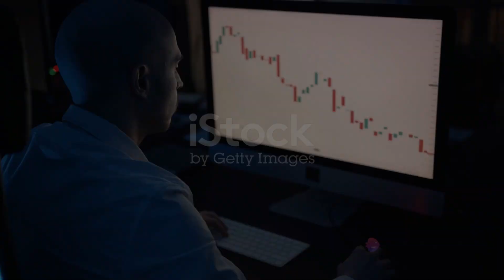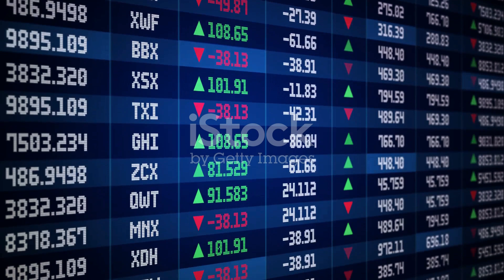Sigachi Industries Ltd Latest News and Analysis | Fundcode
The Rise of Sigachi Industries: A Multibagger Story by fundcode's Workspace

OUTLINE:

00:00:00 Sigachi Industries' Remarkable Growth
00:00:45 Global Expansion Plans
00:01:04 Financial Performance
00:01:35 Stock Performance
00:01:52 Sigachi Industries' Powerhouse Status
00:02:11 Conclusion y stock under Rs 60 gained 14 per cent & made fresh 52-week high on January 02; Rallies over 120 per cent in 1-year!.
(6) Sigachi Industries shares rise 4% after Q1 results, stock split .